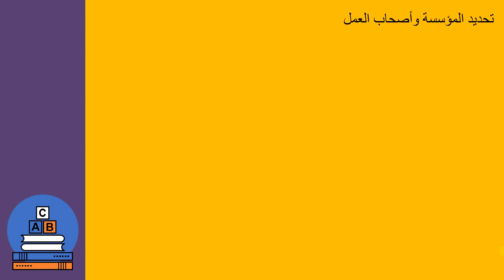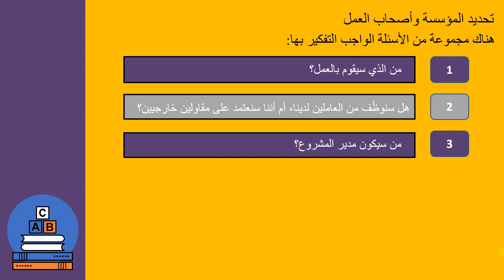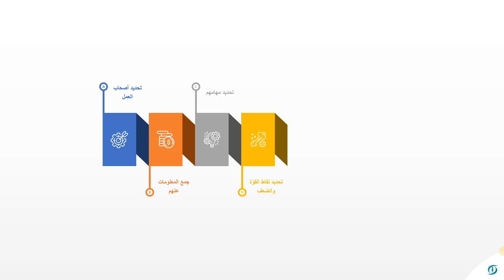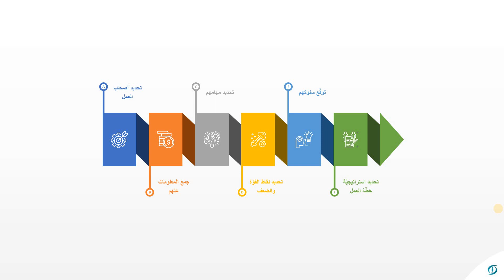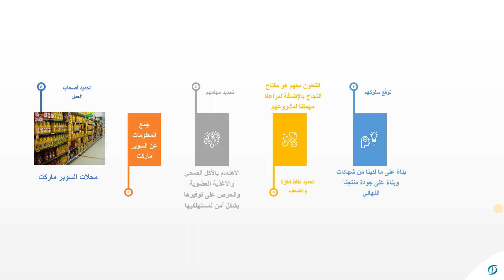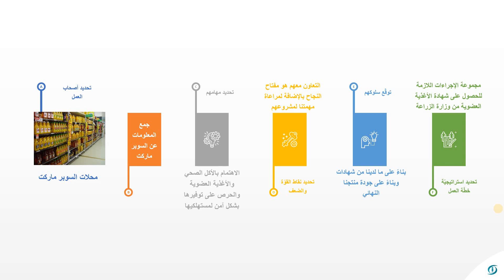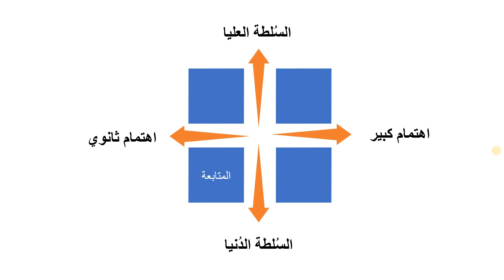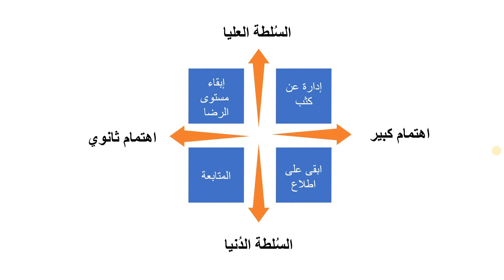تفاصيل المؤسسة والمالكون Considering the Organization & Stakeholders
في هذا الدرس سنتعلم أكثر عن كيفيّة تحديدنا للمؤسسة التي ستتولى أعمال المشروع وأصحاب المصلحة المتأثرين به.
تفاصيل المؤسسة والمالكون.
Considering the Organization & Stakeholders